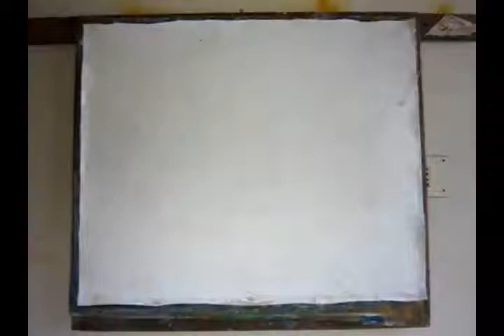DHAKSHINAMURTHY ART CREATIONS / INDIAN CAR FESTIVAL / ABSTRACT PAINTING DEMO 17 - 01 -2019